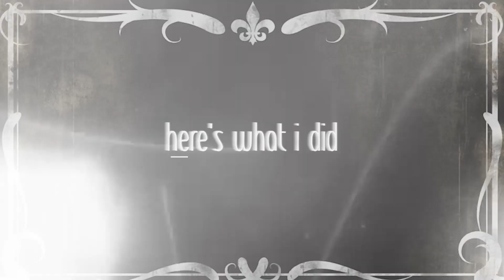I MISS FOMO